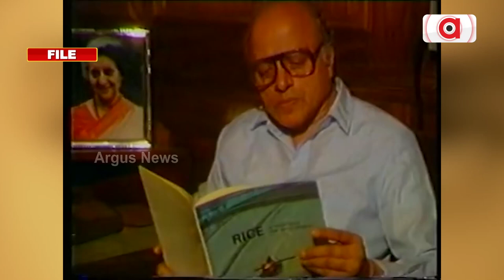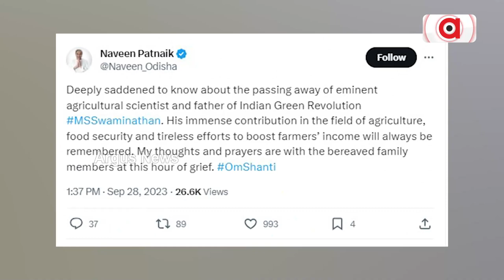MS Swaminathan, Father Of India’s Green Revolution, Passes Away